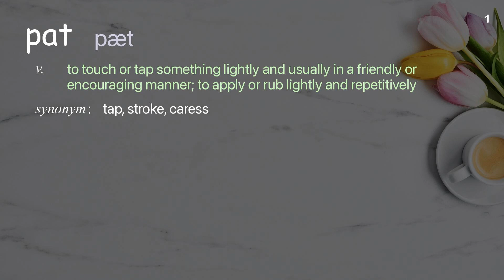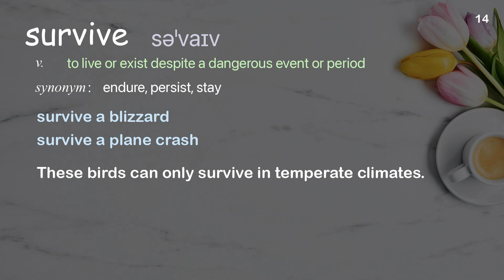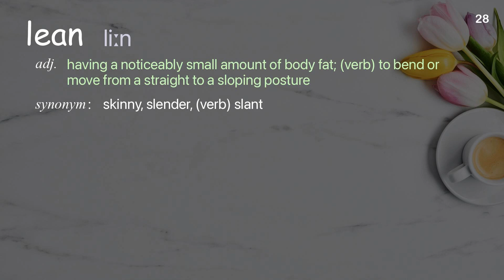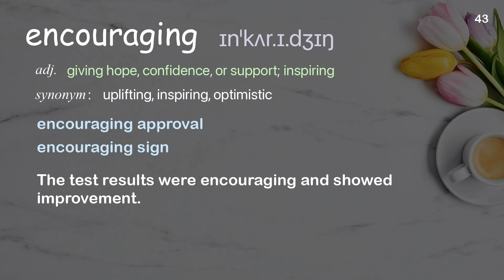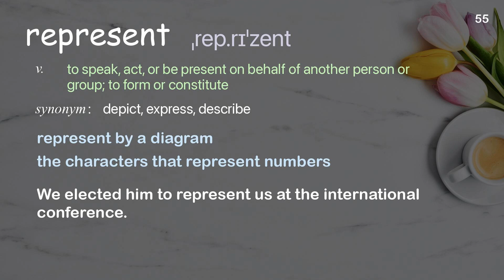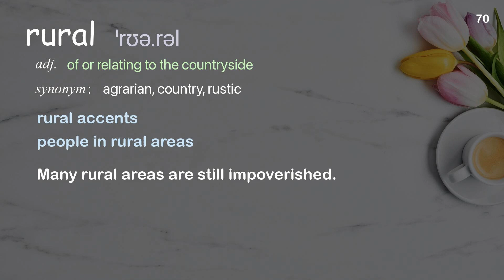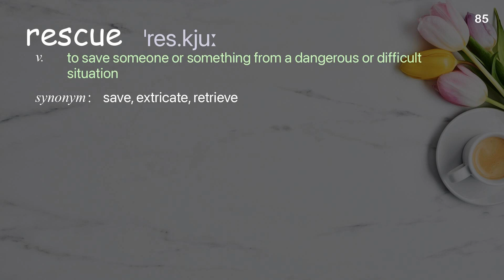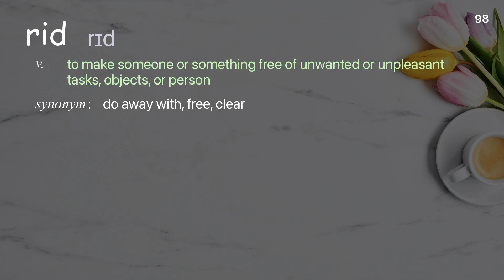98 Academic Words Ref from "Sheryl Sandberg: So we leaned in ... now what? | TED Talk"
■PLEASE NOTE

■Reference Source
Sheryl Sandberg: So we leaned in ... now what? | TED Talk